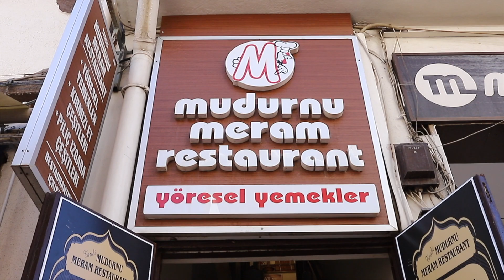Abant ve Bolu Çevresini Gezdim: Abant Gölü, Sülüklü Göl, Büyük Abant Oteli, Mudurnu ve Göynük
Abant Gölü çevresinde nefis bir kahvaltı, Sülüklü Göl'de harika manzaralar, Büyük Abant Oteli'nde huzur dolu dakikalar, Mudurnu ve Göynük'te enfes Bolu yemekleri... İzleyiniz, pişman olmayacaksınız!

Alp Artam Resmi YouTube Kanalıdır !

Kimim ben ?

Instagram'da "LOKANTALARIM" hesabı ile başladığım bu maceraya şimdi YouTube'da devam ediyorum.

Kendimi bildim bileli yazıyorum. Ve kendimi bildim bileli yiyorum. Ama adam gibi yiyorum. Doymak, hayatta kalmak için değil. Sadece keyif almak, iyi vakit geçirmek, dünyanın çirkinliklerini unutmak için yiyorum. Günün birinde yediklerimi yazmaya kadar vermemle "Lokantalarım" ortaya çıkıyor. Mesele bundan ibaret.